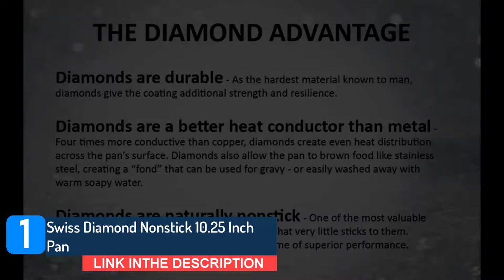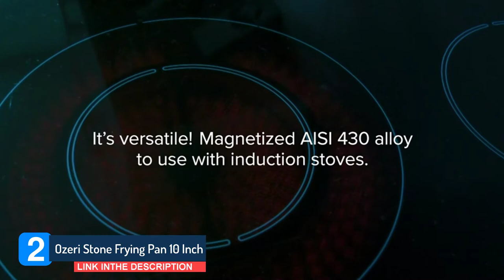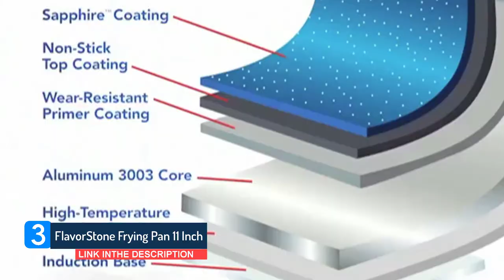TOP 5 Stone Frying Pans - 5 Best Ones Always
Looking for the best Frying Pans ? Then, 5BestOnes can help you out. In today's video, we share with you the top 5  best Frying Pans । that you can buy.

► Top 5 Best Frying Pans  -   Pans For Any Budget! |  Links 👇👇🏾👇🏻 :

👇  CLICK The Number Link to Jump Direct to the Product Review 👇
👇👇🏾 Click the URL Link to find more details and genune reviews of the product 👇👇🏾

0:33  Swiss Diamond Nonstick Fry Pan
Link :

1:57  Ozeri Professional Series 10” Ceramic Earth Fry Pan
Link :

3:14  FlavorStone 11" Essential Set
Link :

4:24  Carote 10-Inch Nonstick Frying Pan
Link :

3:32  Granite Stone 14” Nonstick Frying Pan
Link :

Amazon Affiliate Disclosure Notice: 5BestOnes is a participant in the Amazon Services LLC Associates Program, an affiliate advertising program designed to provide a means for sites to earn advertising fees by advertising and linking to Amazon.com.